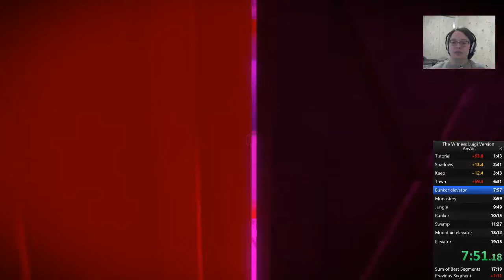I won some races! 12 23 17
I finally won some races against someone higher on the leader board!  Went 2 out of 3 with Walma7, and I only lost the other one by about 15 seconds.  Very proud of this!